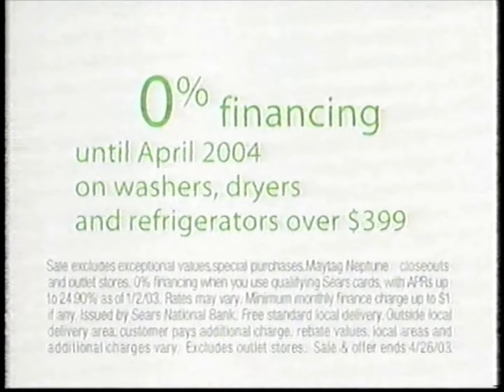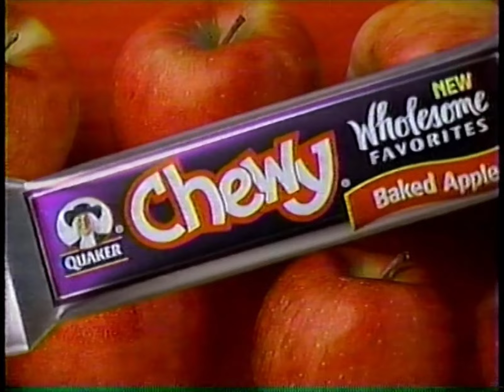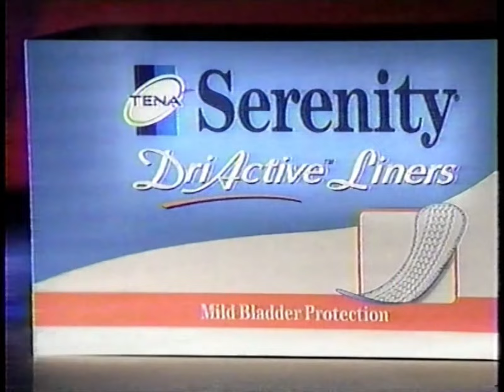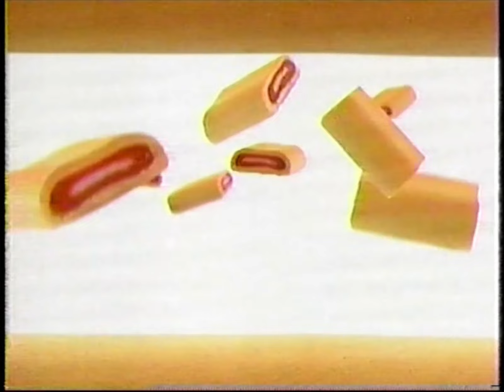00's Commercials - CBS April 2003 Part 3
Commercials that aired during 'Judging Amy' on CBS, WBNS Channel 10 - April 22nd, 2003

0:00 Judging Amy (Promo)
0:30 Easy-Off Microwave Wipes
0:45 Pier 1 Imports
1:00 Wendy's Classic Hamburgers
1:30 Purina Beneful Healthy Weight Formula
2:00 Snuggle Botanical Bliss
2:15 Quaker Crisp'ums
2:30 Star Search (Promo)
2:45 Lucy (Promo)
3:15 Avon Solutions Cellu-Sculpt
3:45 Lexus RX 330
4:16 Capital One No-Hassle Platinum Card
4:45 Zyrtec
5:45 Late Show with David Letterman (Promo)
5:55 CSI: Crime Scene Investigation (Promo)
6:05 Without a Trace (Promo)
6:16 Sears
6:46 Quaker Chewy Baked Apple
7:16 Survivor: The Amazon (Promo)
7:21 48 Hours|Investigates (Promo)
7:31 Touched by an Angel (Promo)
7:41 A Painted House (Promo)
8:01 10TV Eyewitness News (Promo)
8:30 Chevy 0% APR or $3000 Cash Back
9:00 Oldies 107.9 FM
9:10 Pizza Hut Amazing 5 Bucks Deal
9:40 Toyota Red Tag Sales Event
9:51 Serenity DriActive Liners
10:21 Hallmark Cards
10:51 Newtons Cherries'n Cheesecake
11:06 Air Wick Decosphere
11:21 Clarinex
11:51 Pantene Pro-V Daily Moisture Renewal
12:21 60 Minutes II (Promo)
12:31 Survivor: The Amazon (Promo)
12:51 Ricart Automotive
12:55 Lowe's
13:25 Cadillac Escalade